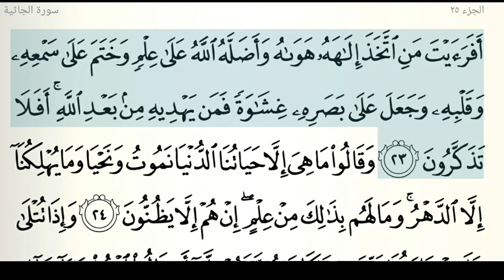كم إله عندك؟؟.. كل إنسان مر بهذه المرحلة من حياته جزء 2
الإله والآلهة المسيطرة على الإنسان
سيطرة الإنسان على هواه
السيطرة على الإنسان

الفلسفة وأنواعها
الفلسفة ام العلوم
علمية الفلسفة
هل الفلسفة

تعلم الطفل
تعلم
الطفل
تربية الطفل

قوانين التعلم
عالم نفس
علم النفس
علم الإجتماع
التعليم والتربية
هل الضرب مجدي أكثر أم التحبيب بالهدايا
العلم والتعليم.
علوم التربية
الثواب والعقاب
عنف الأطفال
العنف الأسري
التعلم بالهدايا
الجريمة والعقاب